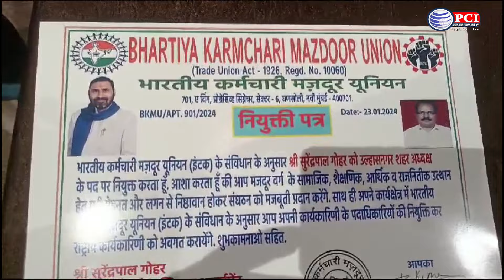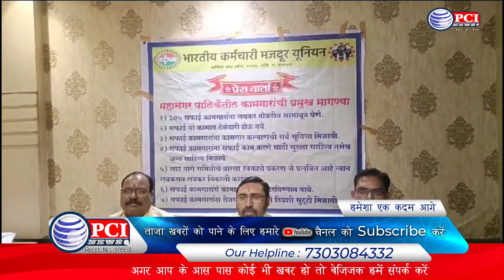भारतीय कर्मचारी मजदूर यूनियन के उल्हासनगर अध्यक्ष बने सुरेंद्र पाल गोहर